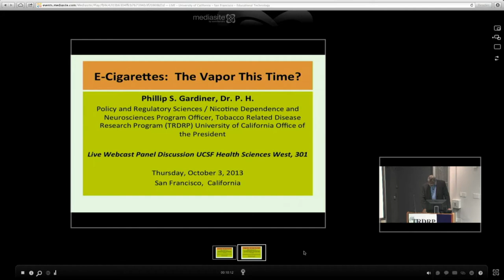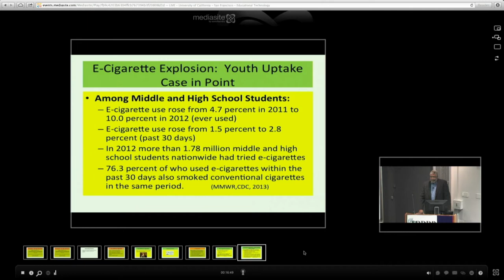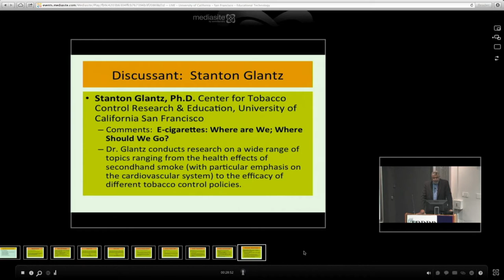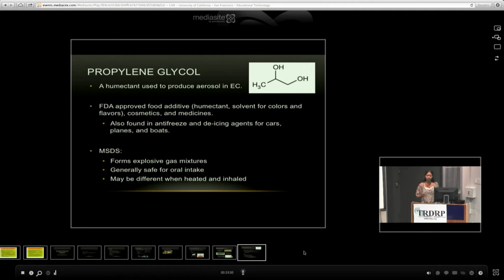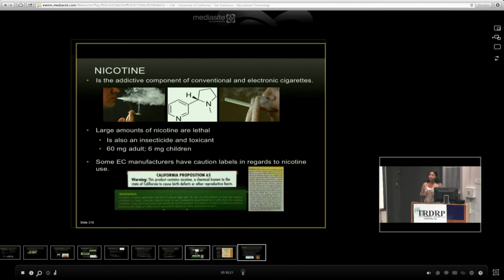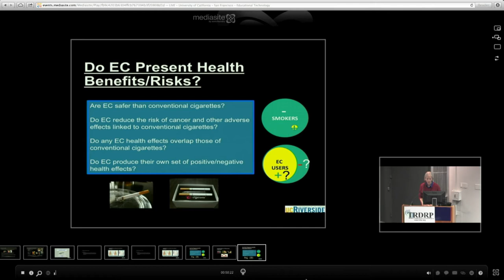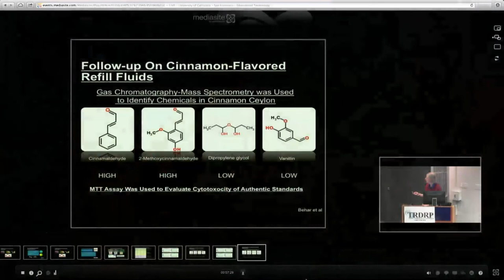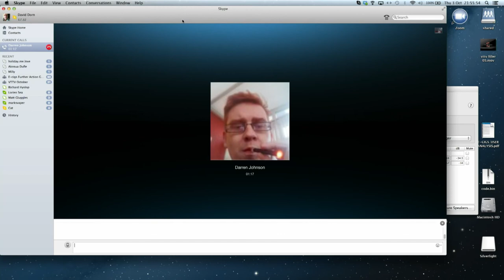Haze Hour 03-10 A message from America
Keith, Cat and Dave look at the Innokin VTR, the Aspire BTC and keep popping across the pond to catch Stanton Glantz in full flow...